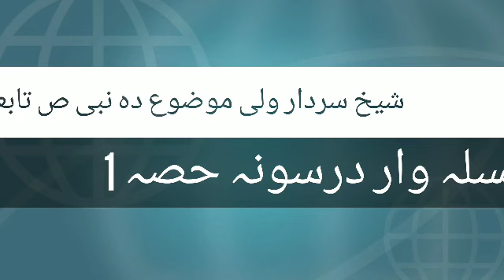شیخ سردار ولی سلسلہ وار درسونہ دہ نبی ص تابعداری حصہ 1